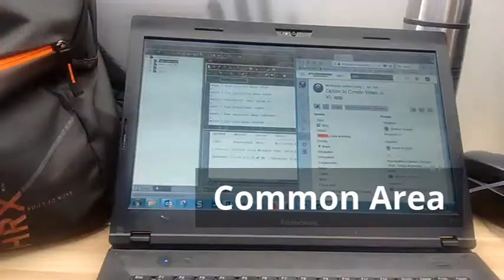Uploaded By VL App on Tue Jan 16 15:18:02 GMT+05:30 2018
Video uploaded by VL App on Tue Jan 16 15:18:02 GMT+05:30 2018